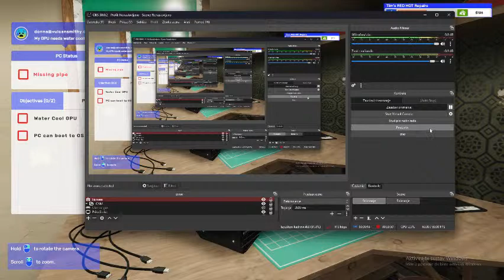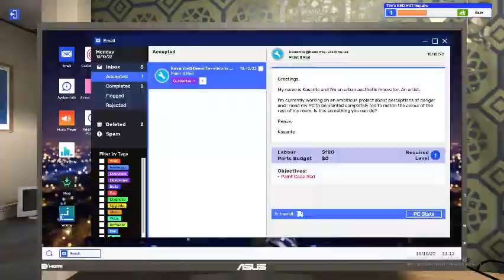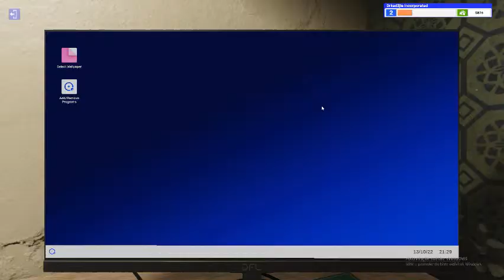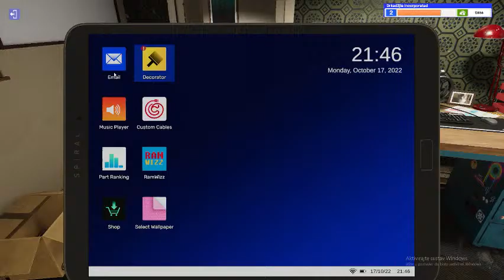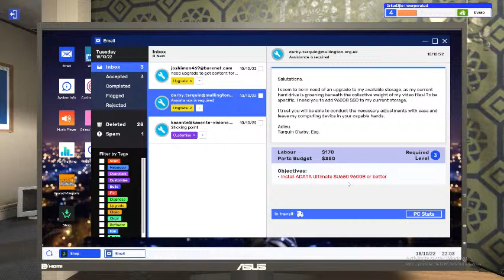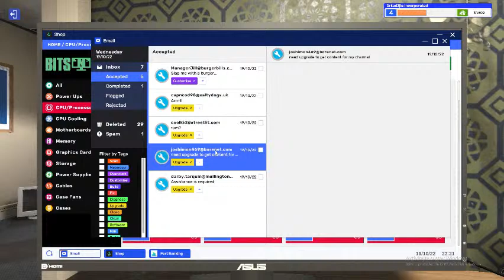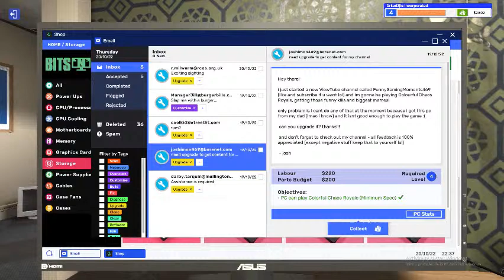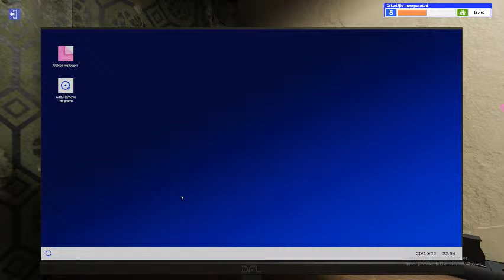PC (un)building simulator [LIVE GOTOV]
makarena